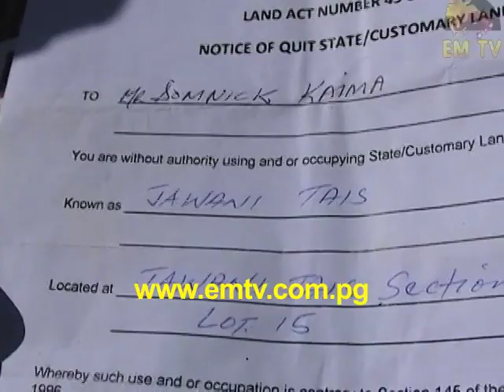Lae Javani Eviction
In the Enga Province, a number of impact projects in Wabag Town have come to a standstill over politics.
They are the Wabag market, the Wabag Chicken Abattoir project, the Vegetable Depot project, and the Maramuni road project. They fall under the Wabag District Rural Holdings Ltd initiated by former Wabag MP, Samuel Tei Abal.